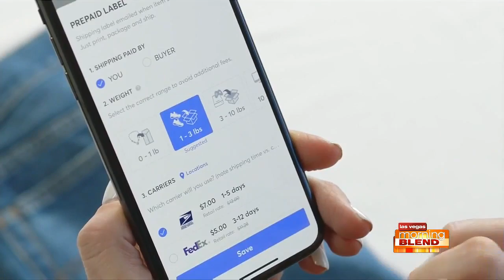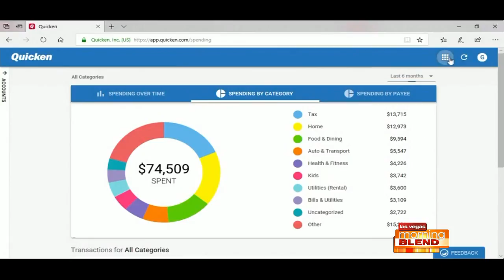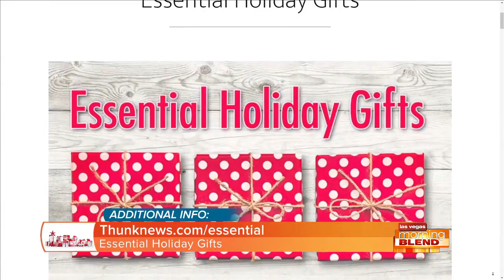Holiday Must Haves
Mario Armstrong shares his favorite essential gifts this holiday season.